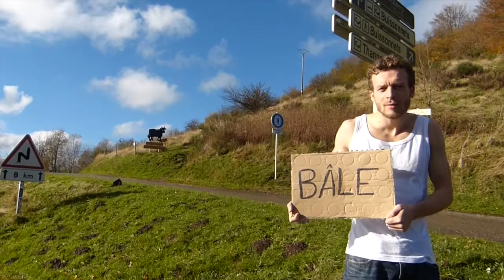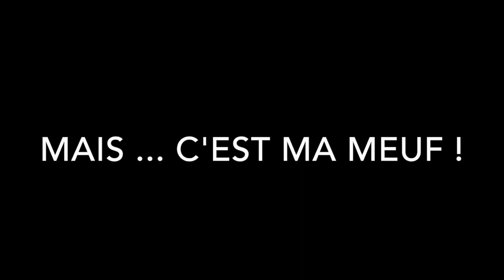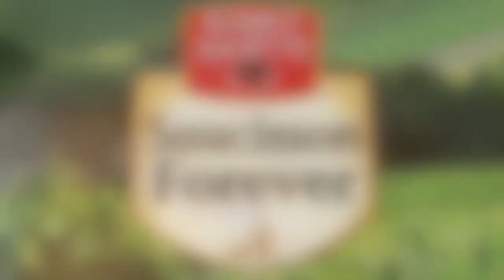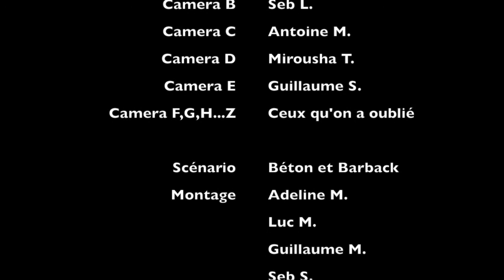Roméo+Juliette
Revivez la belle histoire de Roméo et Juliette à la sauce AJC TV.